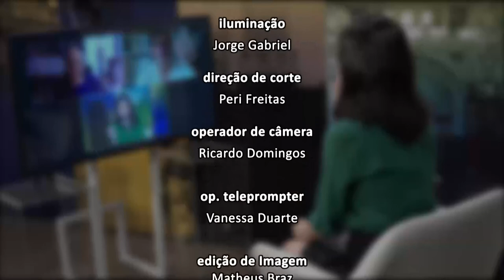Alerj Debate - História Henrique Lage - Bloco 2